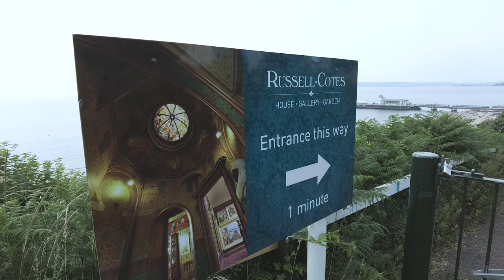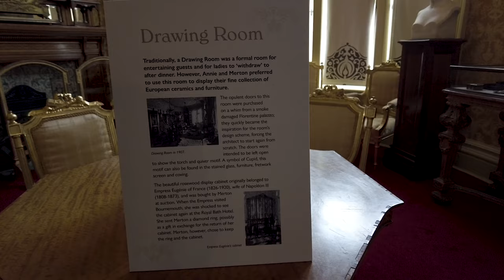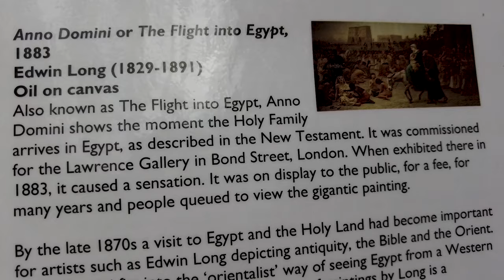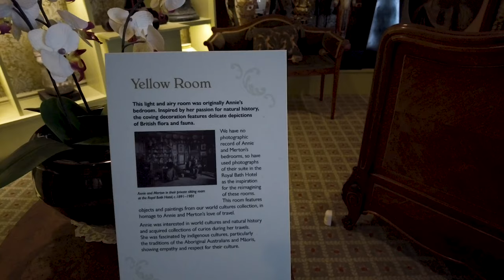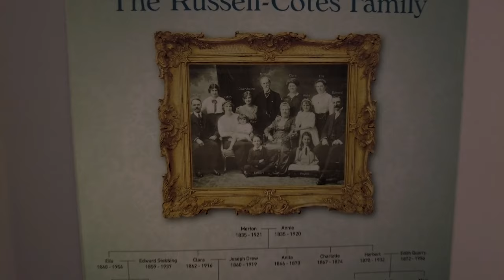Exploring the Historic Russell-Coates Art Gallery & Museum in Bournemouth, England!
Explore the Historic Russell-Coates Art Gallery & Museum in Bournemouth, England! Join me as I take a tour of this amazing museum and discover its incredible collection of art and artifacts. From paintings and sculptures to furniture and decorative arts, this museum has something for everyone. Get ready to explore the Russell-Coates Art Gallery & Museum and discover its hidden treasures!